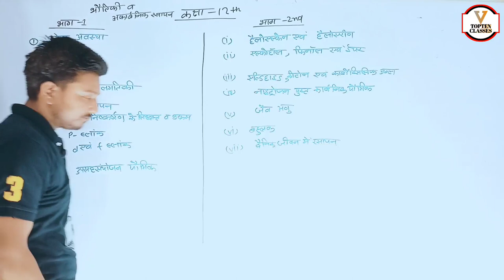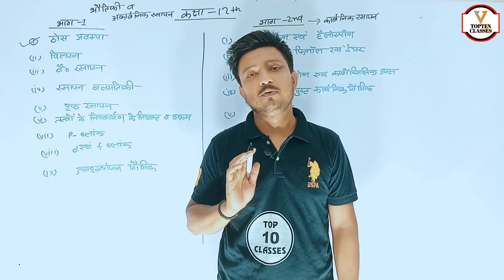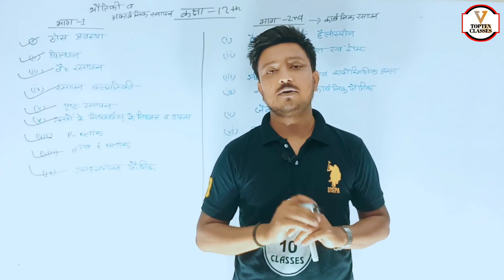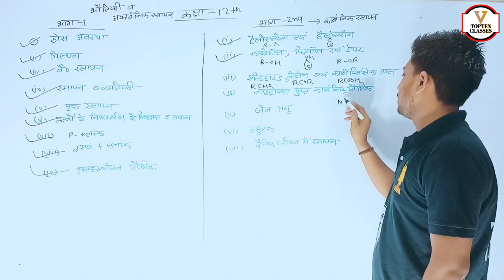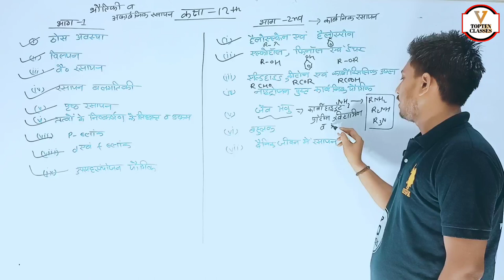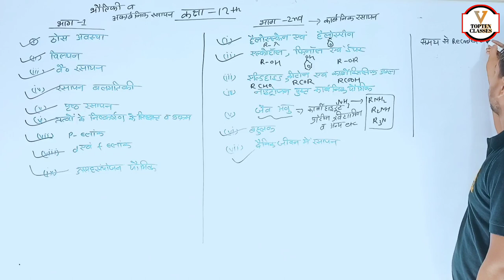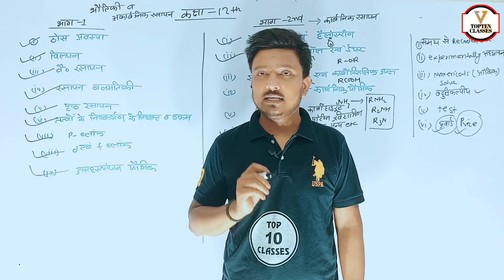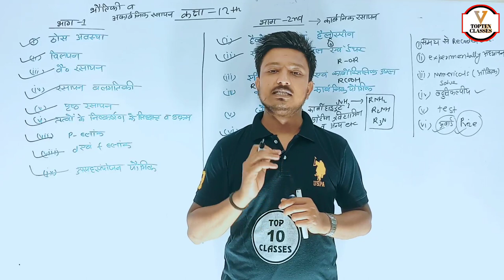कक्षा 12th रसायन विज्ञान पाठ्यक्रम परिचय | Class 12th Chemistry Syllabus Overview | By Prajjwal Sir.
solid state
chemistry
lecture